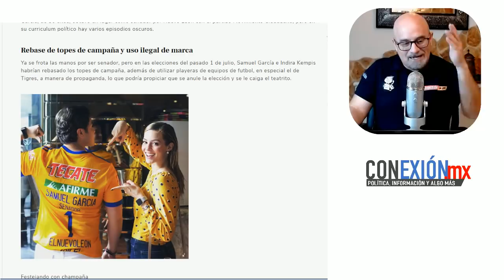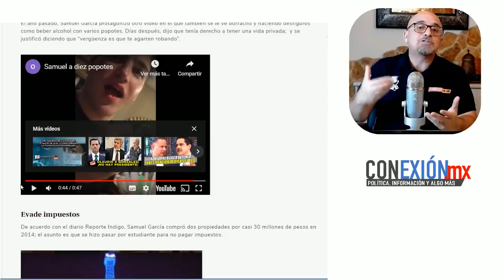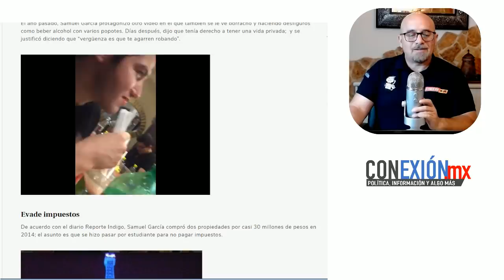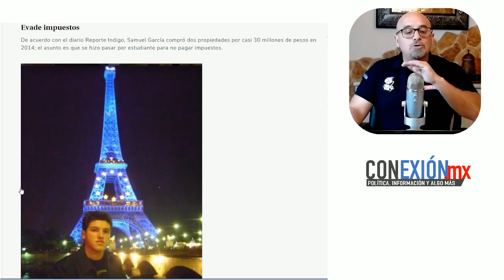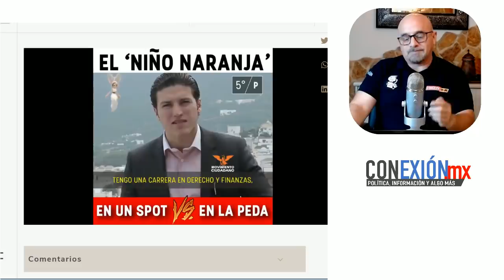Tatiana Clouthier describe al "Senatore" Samuel García. El otro lado del legislador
Tras sus escándalos como legislador en el senado de la república y su anuncio como candidato a Gobernador de su estado, Tatiana  Clouthier la legisladora describe muy bien las ambiciones distorsionadas de éste Senador.

APORTACIONES:
BANAMEX 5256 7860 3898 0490 OXXO